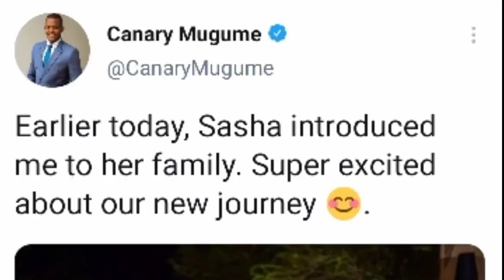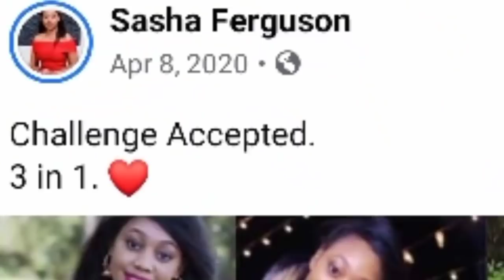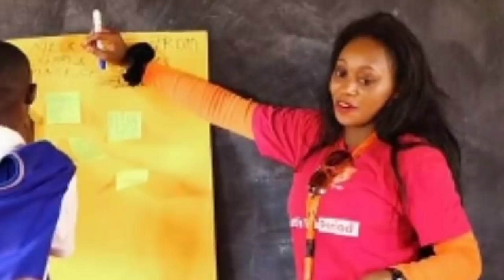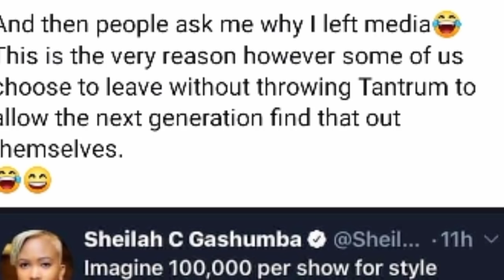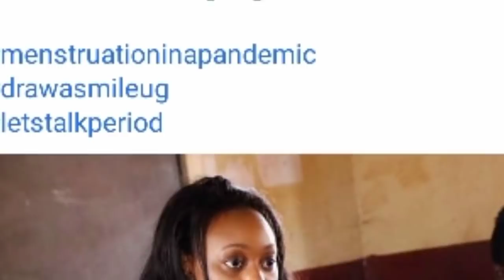Canary Mugume Officially Introduced by Sasha Furgeson to her parents, right after Graduation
Sasha must be counting her lucky stars from the time she said Yes to Canary, he has not hesitated.. from the Kukyala to her Graduation Party to now the Kwanjula (Introduction Ceremony) and ofcourse we can hear the Wedding bells ringing..her long wait of over 8 years is finally paying off in a big way and we are here to cheer and wish these two formidable love birds a blessed marriage.

Creating Treasured Memories.